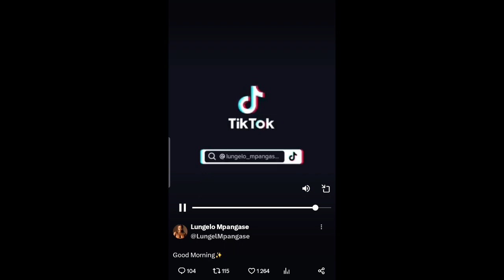Lungelo Mpangase Stole R150k from her jhb Blesser